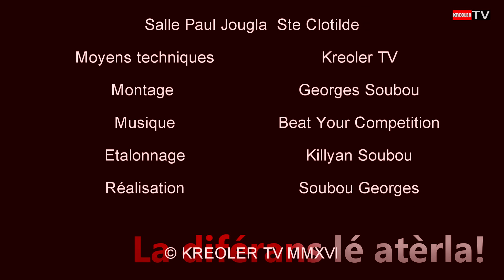Challenge printemps 2016 Haltérophilie - Île de la Réunion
Challenge printemps 2016, gymnase Paul Jougla Sainte Clotilde Réunion de Kilyan Soubou cadet 2.  Éditeur vidéo Georges Soubou, une production KREOLER TV. Association pour la promotion de la Réunion.